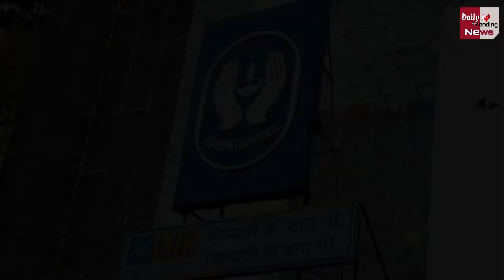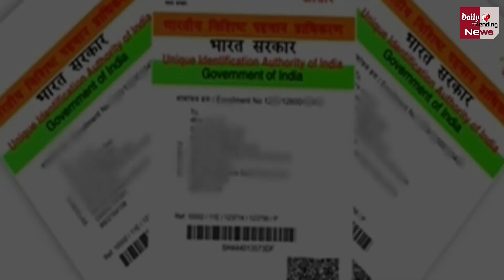अगर आपके पास भी है आधार कार्ड, तो ऐसे कमा सकते हैं 3.97 लाख रुपये, जानिए पूरी डिटेल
If You Also Have An Aadhaar Card, Then You Can Earn Rs 3.97 Lakh Know The Complete Detail |  You Can Earn 3.97 Lakh Rupees Through Aadhar Card | LIC Aadhar Stambh Police You Will Get 3.97 Lakh Rupees If You Have Aadhar Card By UIDA